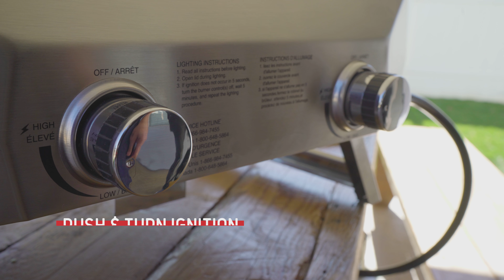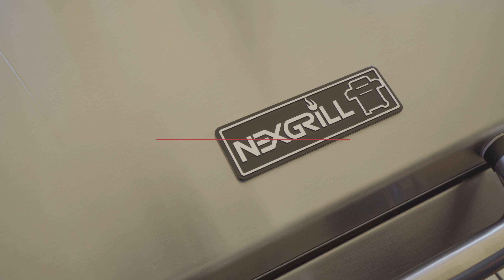Nexgrill 2-Burner Portable Table Top Gas Grill (820-0007)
Available at Home Depot, the Nexgrill 2-Burner Portable Table Top Gas Grill features 251 square inches of total cooking space over stainless steel cooking grids. With its compact design and foldable legs, this table top grill is perfectly portable for tailgating, picnics and exploring.

GRILL SPECS

2 stainless steel burners
20,000 total BTU’s
251 sq. in. of cooking space
Push and turn ignition
Locking lid for easy transportation
Works with standard 20 lb. propane tank
Can be converted to use a 1 lb. tank with conversion kit

Nexgrill | Hungry for Different

today.
today.